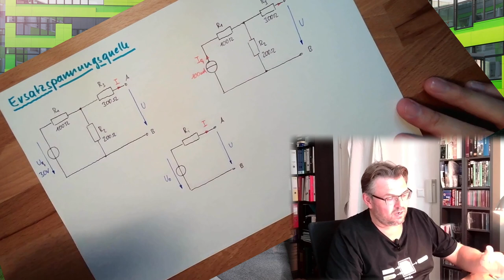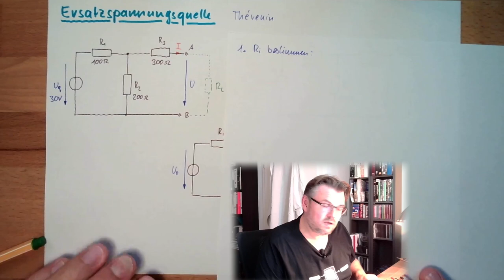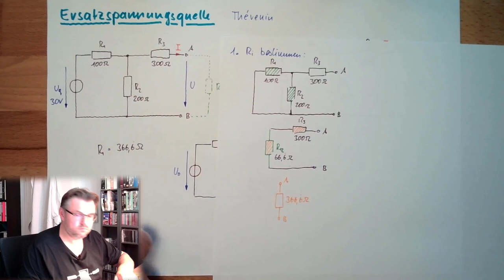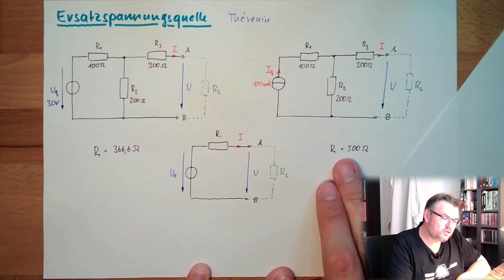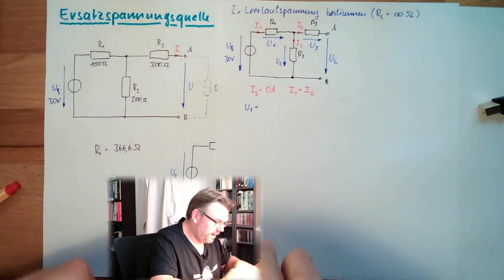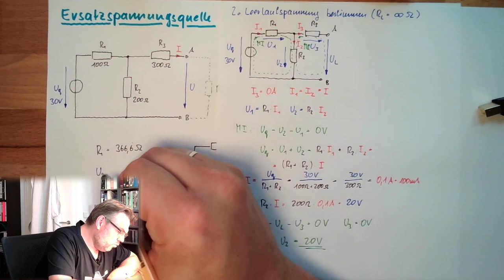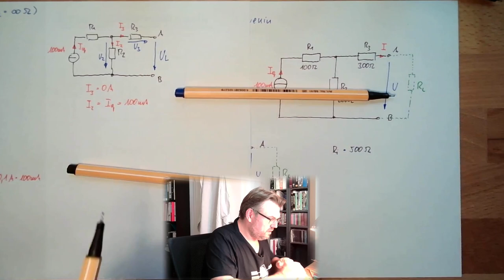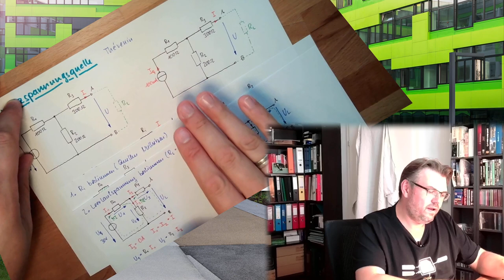ESK 10: Ersatzspannungsquelle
In diesem Video lernen wir eine Methode kennen, wie wir lineare Netzwerke durch eine einzelne Ersatzspannungsquelle darstellen können. So, dass von "außen" kein Unterschied festgestellt werden kann.